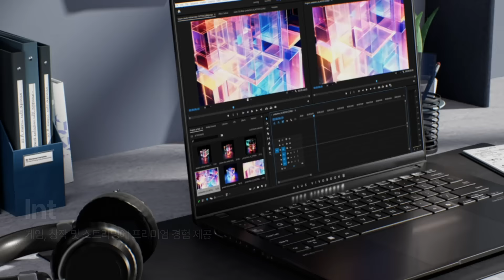ASUS Vivobook S 16 OLED(S5606MA) 슬림한 디자인, 무한한 AI 워크로드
16:10 비율의 넓은 16인치 화면을 가진 비보북 S 16 OLED는 1.39cm의 얇은 두께, 1.5kg의 가벼운 무게를 가진 슬림&라이트 노트북 입니다. 최대 Intel® Core™ Ultra 7 155H 프로세서로 강력한 성능을 제공하며, 함께 내재되어 있는 AI 기반의 신경망 처리 장치(NPU)는 효율적인 멀티태스킹에 최적화 되어있죠! 키보드 속 내장되어있는 코파일럿 키로 언제 어디서나 스마트한 AI 기능들을 펼쳐볼 수 있으며 3.2K 120Hz의 OLED 디스플레이로 어떤 비주얼도 실제와 같이 선명하게 볼 수 있습니다. 싱글존 RGB 키보드로 나만의 개성을 표현하고, 이전 세대 대비 40% 더 커진 터치패드로 더욱 확장된 업무 공간도 느껴보세요!